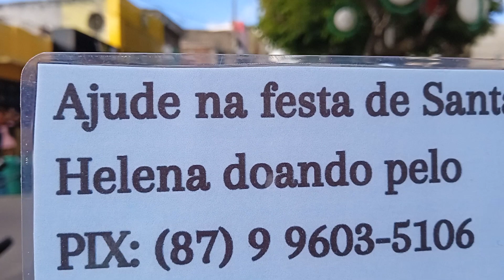2 parte da feira livre de Canhotinho Pe 17 12 22